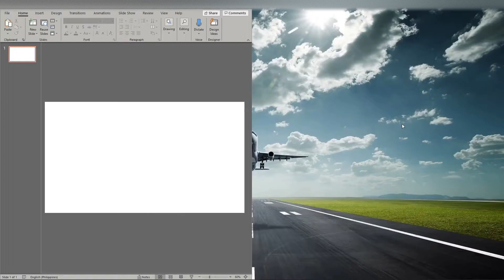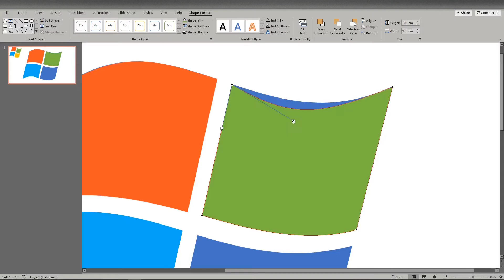How to create the Windows XP logo in PowerPoint